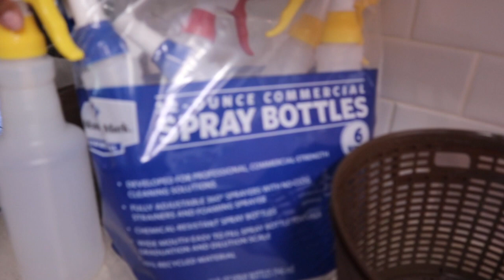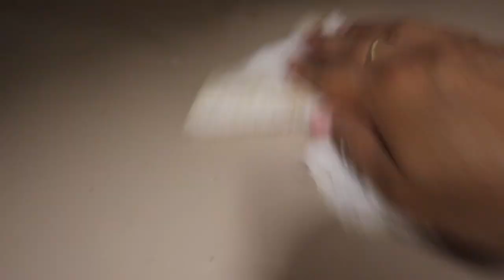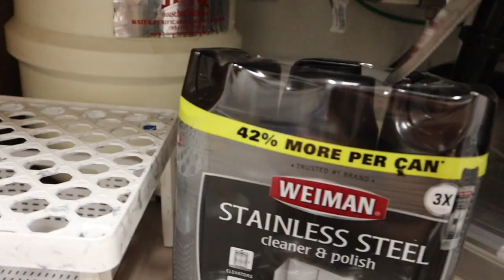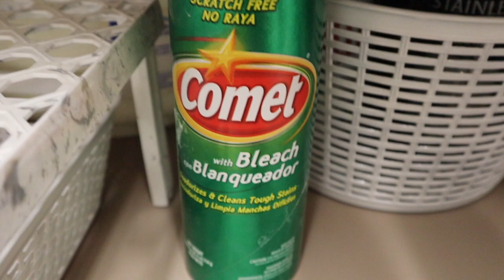💥ORGANIZA DEBAJO DEL LAVAPLATOS/SINK | CON MUY POCO DINERO $$$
Espero que les guste este DIY de como organisar debajo
de su lavatrastes/sink🤩
 TAMBIEN LES DOY LA BIENVENIDAS TODAS A MI CANAL!
Muchísimas gracias a todas las que se han SUSCRITO!
Y a las que todavía no están suscritos
"AHÍ SE LOS ENCARGO CHICAS"
📍DARLE LIKE A MIS VIDEOS
📍COMENTAR
📍VER MIS DEMAS VIDEOS
        MIL GRACIAS 🤍